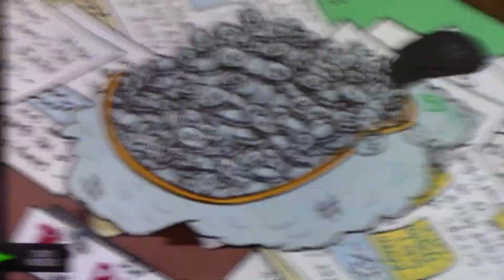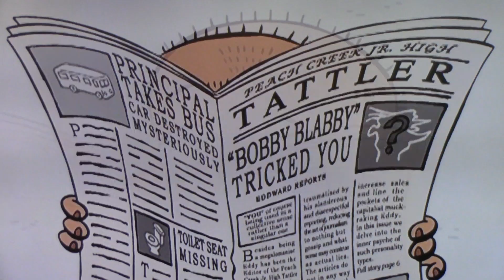Who is "Bobby Blabby"?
Eddy get's exposed for tricking everyone for through the school paper he is force to join the knitting club.